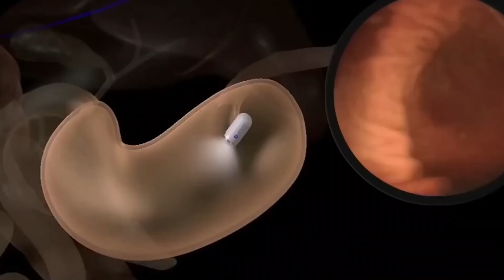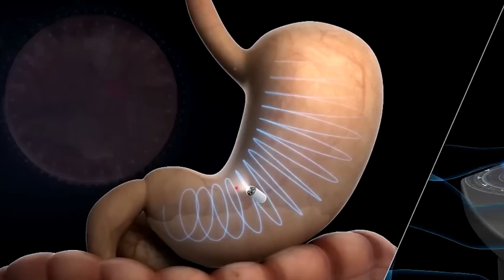Finally the USA Introduced His First Human Likes Robot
Description: Explore the latest in cutting-edge robotics with LG's newest lineup, featuring Chloe's remarkable robots. From the Khloe Guide Bot to the Serve Bot, these autonomous wonders are changing the game in various industries. Which one of these incredible robots impressed you the most?

Music Credits;
Tropical Funk by tubebackr

/ tubebackr Creative Commons — Attribution-NoDerivs 3.0 Unported — CC BY-ND 3.0 Free Download / Stream Music promoted by Audio Library 🎵 Track Info: Title: Tropical Funk by tubebackr Genre and Mood: Dance & Electronic + Bright ——— 🎧 Available on: Spotify iTunes Deezer YouTube

 • tubebackr - Tropical Funk   SoundCloud:

 / tropical-funk   YouTube Music:

 • tubebackr - Tropical Funk

LG Robots

Autonomous Robots

Chloe Robot Lineup

Innovative Technology

Robot Innovations

Future of Robotics

Tech Showcase

Top Visionary Channel

Robot Assistance

Robotics in Hospitality